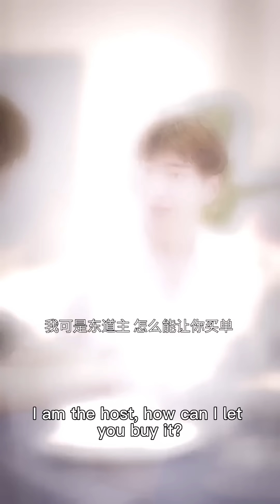億萬富豪坐公交車參加同學聚會，不料遭到前女友和老同學的瘋狂嘲諷，結局打臉眾人#湯小魚#短劇#情感#搞笑#霸道總裁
我们强调了视频内容的合规性，绝对没有任何不良引导或危险行为。 億萬富豪坐公交車參加同學聚會，不料遭到前女友和老同學的瘋狂嘲諷

億萬富豪坐公交車參加同學聚會，不料遭到前女友和老同學的瘋狂嘲諷，結局打臉眾人